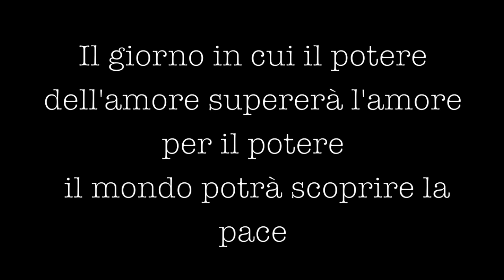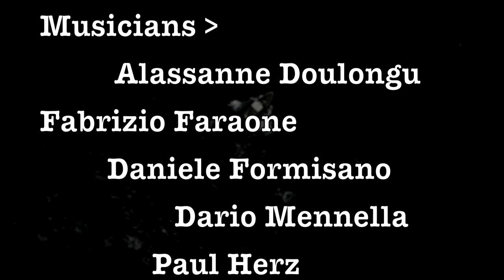Natremy , Dixon Hill & Friends - Not in my name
Written by Alassanne Natremy & Fabrizio Faraone
Lead Vocals : Alassanne Natremy
Guitar: Fabrizio Faraone
Bass: Daniele Formisano
Piano and Sinth: Paolo Tarallo
Percussions and drums : Dario Mennella
Mandolin: Yuri Parascandolo
Choir: Tony Cozzolino,Fabrizio Faraone,Alfonso Chainese